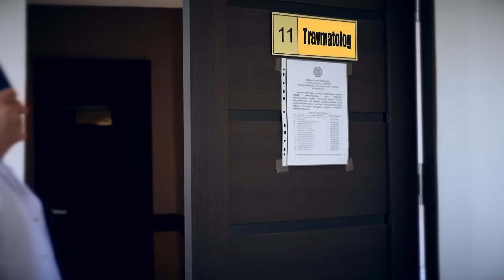Qahqaha - Go'zal pari duxtari (hajviy ko'rsatuv)